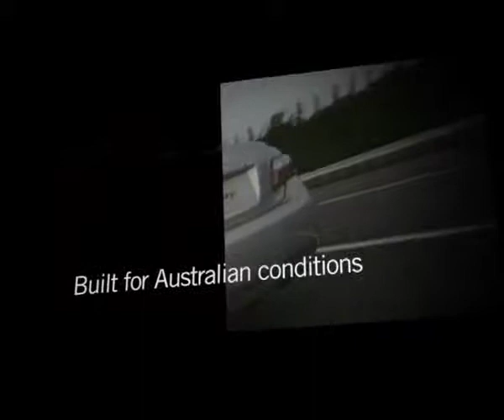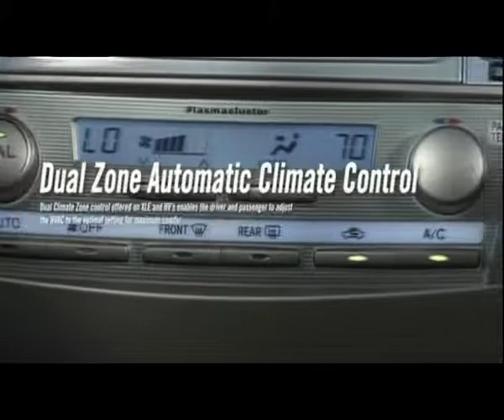Toyota Camry Launch Corporate Video Production Sydney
Monsterfilms worked with agency PublicisMojo to produce this corporate promotional video
Produced by Monsterfilms